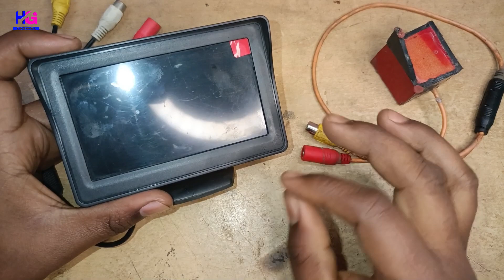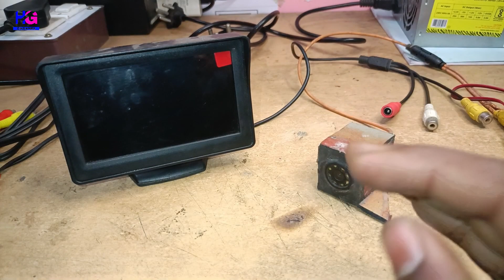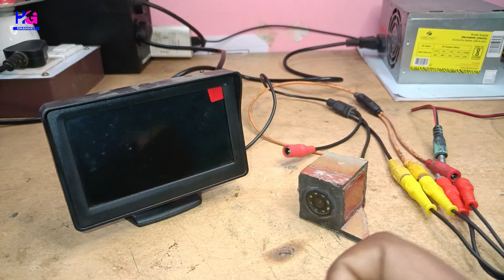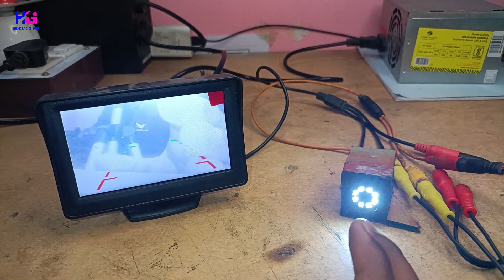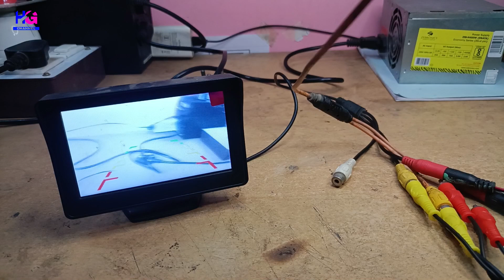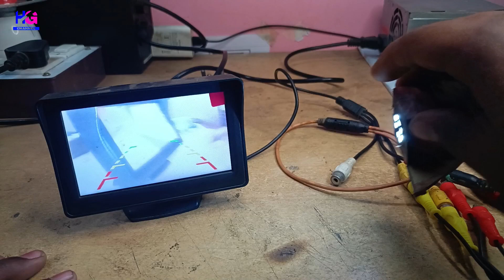How to make Cctv Camera with use PVC Sheet || Home Security Camera Making At Home 🔥🔥🔥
Guy: Today your brother will show you how to make a home-made CCTV camera.
This camera is being made for the first time on YouTube and you too can secure your home by making it.

Let me tell you in advance that you can only watch live footage from this cctv camera but the recording function has not been disturbed.

{ Product Details & Buying Link }

Apne bhai ko Follow Karna :-